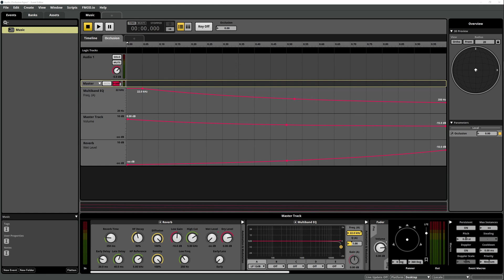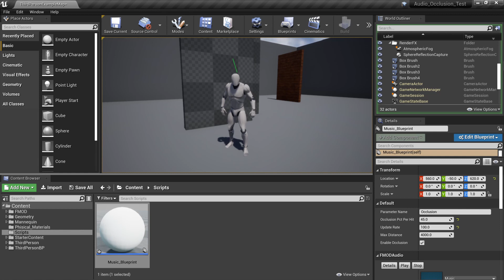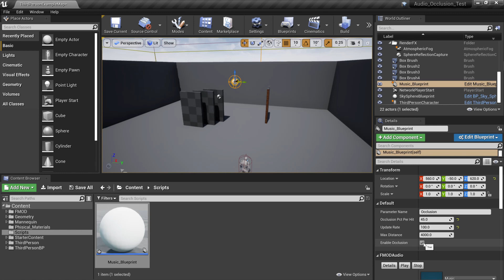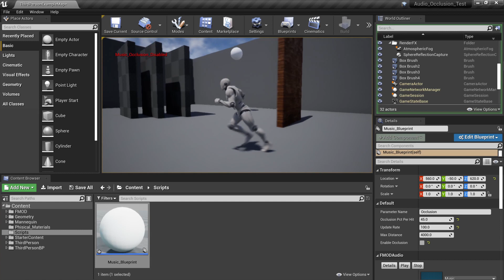FMOD & UE4 | Simple Audio Occlusion System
This is a quick video explaining the custom occlusion system I learned how to create in FMOD and Unreal Engine 4. You can learn more about the work I do over

A special thank you to Owen Cooper and Josh Adam Bell, who's videos helped me a ton with learning more about audio occlusion systems like this one in FMOD and UE4.